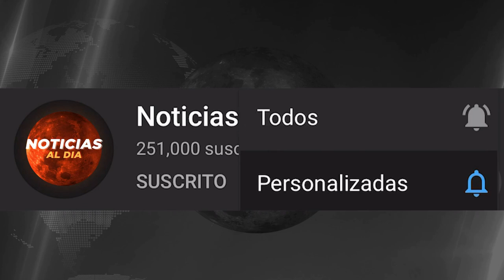NOTICIAS DE ULTIMA HORA VENEZUELA HOY 09 DE MARZO 2021, IMPORTANTE MENSAJE MUNDIAL, SEGUROS HOY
NOTICIAS EN VENEZUELA HOY 09 DE MARZO DEL 2021

NOTICIA DE VENEZUELA 09 DE MARZO DEL 2021
Venezuela último Minuto hoy 09 de
noticias Telemundo 09 de MARZO del 2021
NOTICIAS DE HOY 09 DE MARZO 2021
VENEZUELA HOY 09 DE MARZO DEL 2021
noticia estados unidos De hoy 09 de MARZO del 2021
NOTICIAS DE VENEZUELA EN VIVO HOY  09 DE MARZO 2021
Noticias de hoy Venezuela 09 de MARZO 2021

NOTICIAS DE VENEZUELA EN VIVO 09 DE MARZO 2021
MARZO 2021
Hoy 09 De MARZO
noticias en vivo del dia hoy 09 DE MARZO 2021
hoy ultima hora 09 DE MARZO 2021
ULTIMAS NOTICIAS DE HOY EN VENEZUELA 09 DE MARZO 2021
NOTICIAS DE VENEZUELA HOY 09 MARZO 2021, EN VIVO
ULTIMA HORA HOY EN VENEZUELA 09 DE MARZO 2021
noticias estados unidos 09 de MARZO del 2021

ULTIMAS NOTICIAS DE VENEZUELA EN VIVO 09 DE MARZO 202
hoy ultimas noticias 09 DE MARZO 2021

hoy ultimas noticias 09 DE MARZO DEL 2021
hoy ultimas noticias de Venezuela 09 DE MARZO DEL 2021